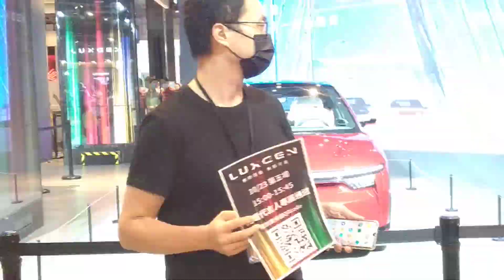Best budget electric car you can buy luxgen(1)